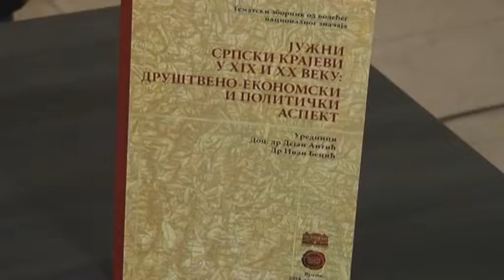RTV Vranje Promocija zbornika 31 01 2019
promovisan zbornik o juznim srpskim krajevima u 19 i 20 veku